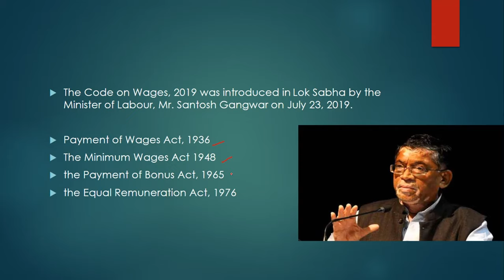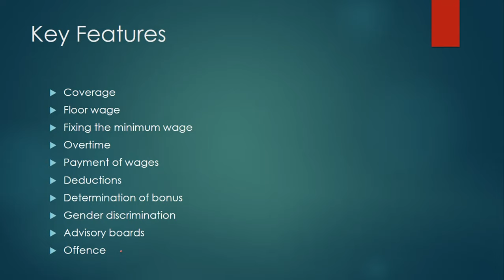The Code on Wages Bill, 2019 Explained | Current Affairs | UPSC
In this video, we've discussed The Code on Wages Bill, 2019 which  was introduced in Lok Sabha by the Minister of Labour, Mr. Santosh Gangwar on July 23, 2019

Check out our blog for daily current affairs and news event analysis